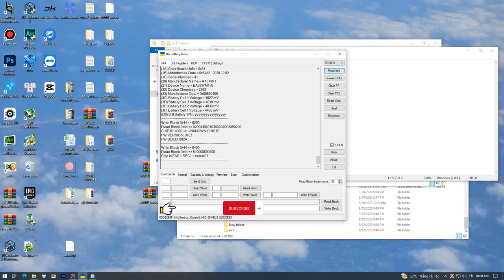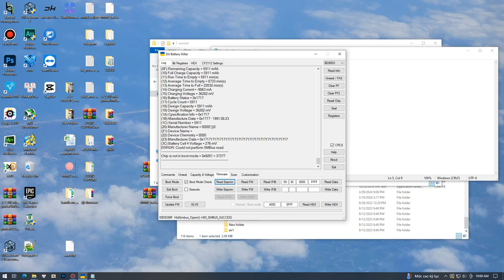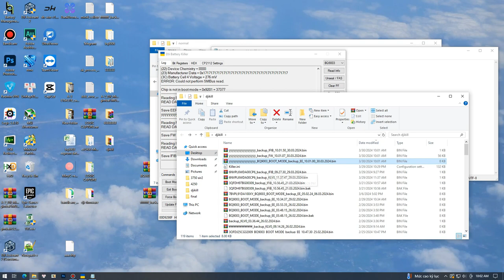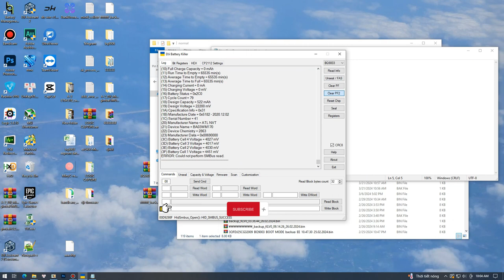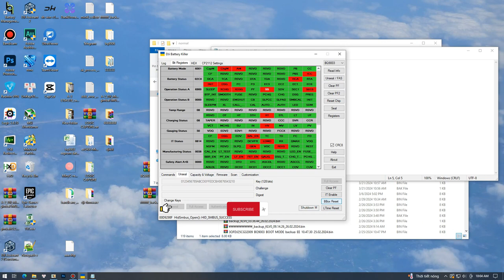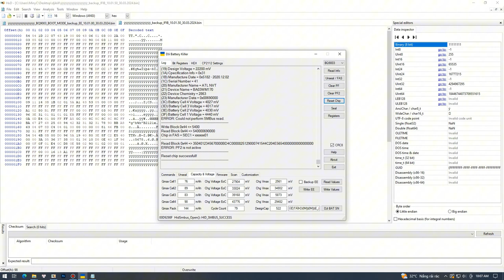Mở khóa pin DJI FPV và các vấn đề về chip bq9006 của DJI